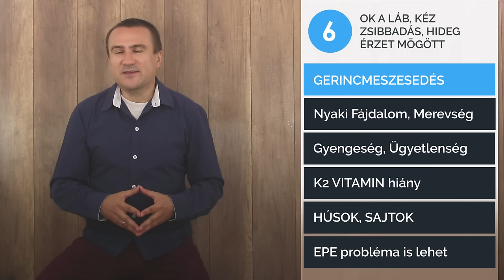Láb, kéz Zsibbadás, Hideg érzet okai, megszüntetése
B1 vitamin, kalcium, magnézium, vas, B12 vitamin hiány, a zsibbadó, hideg kéz és láb hátterében. Mi okozhat még végtag bizsergést és rossz vérkeringést?